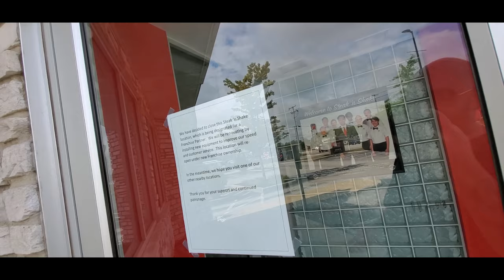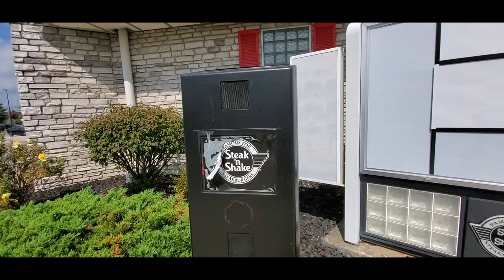CLOSED - STEAK & SHAKE : BRUNSWICK OHIO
Paul Unser